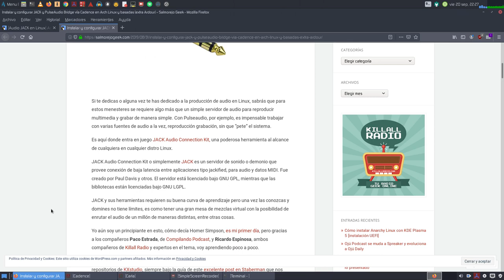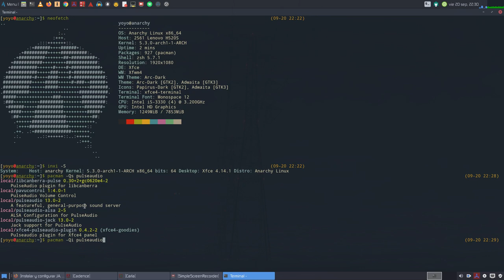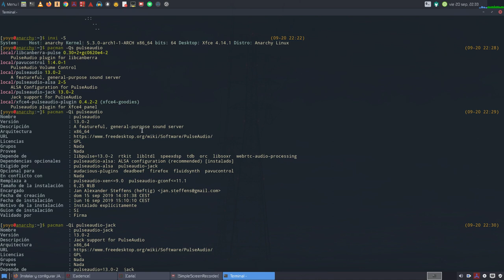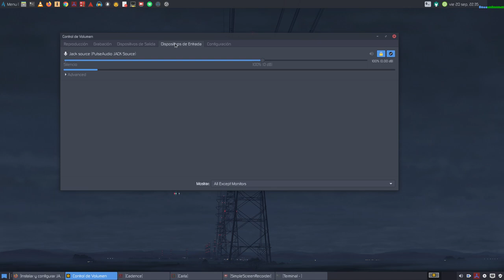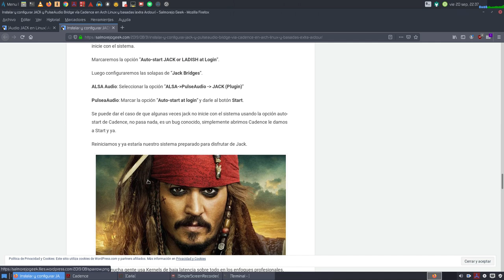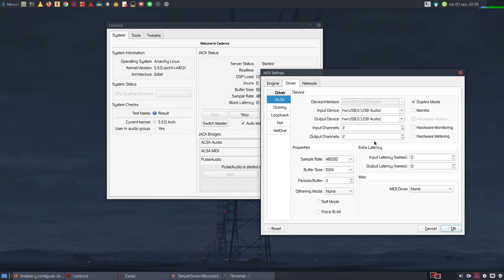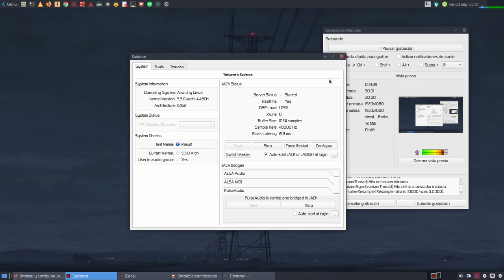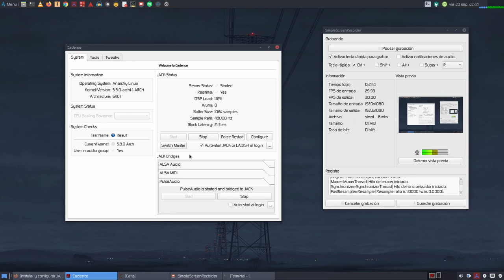Pulseaudio y JACK se pelean en Arch Linux (solución para trabajar con ambos)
Resulta que tras las últimas actualizaciones de Pulseaudio han aparecido una serie de problemas con JACK, problemas que solo nos afectan a los que trabajamos con este servidor de audio de baja latencia llamado JACK. Si solo usas la distro como viene por defecto, o sea, con solo pulseaudio, no tienes que preocuparte.

En este vídeo te muestro como arreglar el asunto usando la herramienta Cadence.